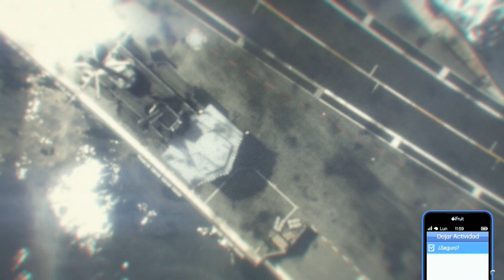BOLSAS DE ATRACOS CAMUFLADAS (TODAS) EN TUS CONJUNTOS FAVORITOS GTA V ONLINE PS4/5 XBOX ONE PC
gta online
dinero infinito
modo director
sin modo director
joggers
respirador
cinturon paramedico
after patch
gta v online ps4
conjuntos modeados
outfit blue
conjunto azul
conjunto full mod
casco blanco
jersey
camisetas deportivas
jersey de colores
guantes carreras
zapatos tron
traje luminoso
1.51
cinturon policia
modo creador
transferir conjuntos
personaje mujer
segundo personaje
corbatas de colores
chalecos vip
chalecos de colores
corbatas
remolque antiaereo
bolsa amarilla
mangas
mangas + jersey
chaleco basura
chaleco basurero
ripped
conjunto rasgado
outfit
outfit mod
outfit ripped
ranger espacial
bogdantroika
bogdan
isis
arena war
taller de la arena
magic slot
crear magic slot
golde secret
placa yankton
vidrios verdes
bolsas exclusivas
outfit bue
conjuntos full mod
jersey cafe
jersey blanco
camion en camino
chalecos antibalas
antibalas rojo
personaje mujer
femina
epsilow
full mod morado
epsilow
noose
full mod noose
tennis luminosos
torso luminoso
conjunto sencillo
aletas de buzo
aletas
respirador naranja
conjunto modeado
brazos invisibles
cuellera
nuevos logos
logos de ninja
bugear tatuajes
tattos
chalecos antibalas
componentes
chalecos vip
frozen money
chaleco de basura
chaleco verde
bolsas de atracos
nuevo metodo
punto g
lento y discreto
joggers camuflados
pantalones cargo
falda
parceros feminas
hacker
cuadros
ripped
paramedico
mascaras krampus
krampus
bolsa negra la oroginal
original
parceros
feminas
mochila negra
cascos de colores
mascara yeti
yeti
base 5
sin versus
estetoscopio
converse
traje policia
gorras
gorras adversario
gorras de colores
modo director
duplicar aves
placa iaa
hacker cuadros
sin perder nada
no creador
chamarras deportivas
chammaras de colores
chamarras de modo adversario
zapatos de carreras
componentes
todos
catsuit rosa
catsuit
brutal
torso de tron
torso tron cafe
torso tron negro
torso tron gris
chaleco antibala
chaleco antibala cafe
chaleco antibala blanco
chaleco antibala azul
sprunk
e cola
sprite
cocacola
torso invisible
bandana
cuellera de colores
calaveras de colores
bobo camiseta
camiseta bobo
transferencia de cuentas a ps5
ps5
sorteo de cuenta
cuenta gratis
ranger espacial
casco ranger
nopor
xxx
sin bra
sin brasier
sin top
no top
sin bikini
desbloquear todo
nuevo grupo whatsapp
gafas de pogo
glasses pogo
gorra hacker
gorra a cuadros